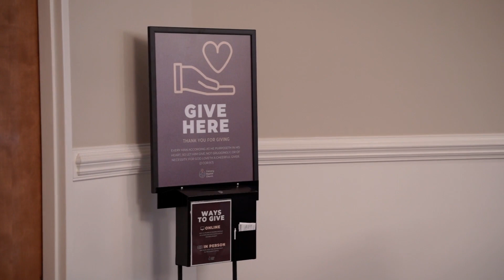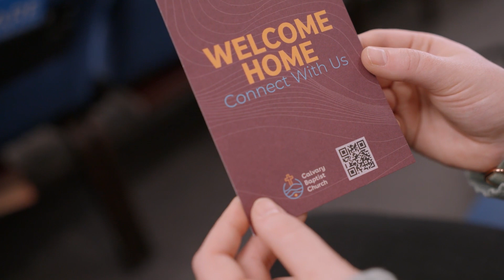Calvary Baptist Church Up-Next 09/24/2023